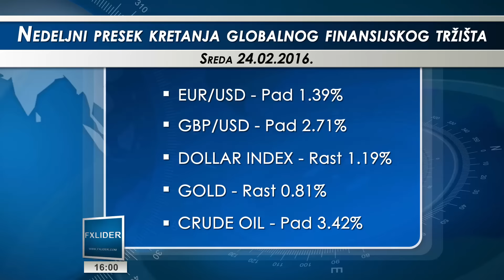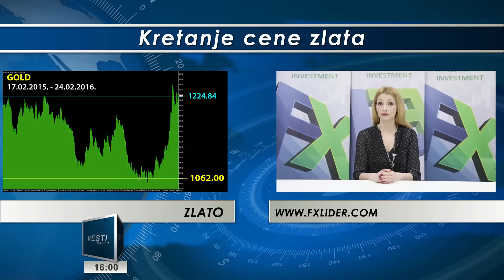24.02.2016. Nedeljni presek globalnog finansijskog tržišta